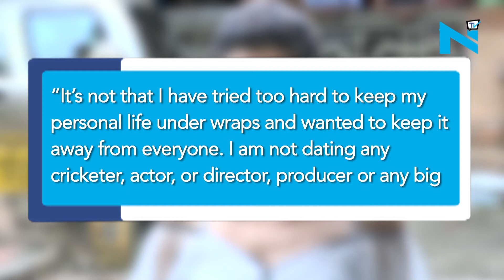Taapsee Pannu : I Won’t Marry a Cricketer Or A Rich Businessman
Tapsee Pannu declared to not to date a cricketer or a businessman.
After, Anushka Sharma’s grand wedding with Indian cricket team captain Virat Kohli created a lot of frenzy among media and fans.
Some took it as a fairytale story and for some, it was no less than ‘a dream come true’.
But, looks like Tapsee Pannu is not interested in such romantic fables.
Yes, while speaking to a leading daily, Tapsee said, “It’s not that I have tried too hard to keep my personal life under wraps and wanted to keep it away from everyone. I am not dating any cricketer, actor, or director, producer or any big Indian businessman. Whenever my wedding happens, there will not be any hoopla about it.”
Well, after this all we wonder is who’ll be the lucky man to make Tapsee his lovely wife.